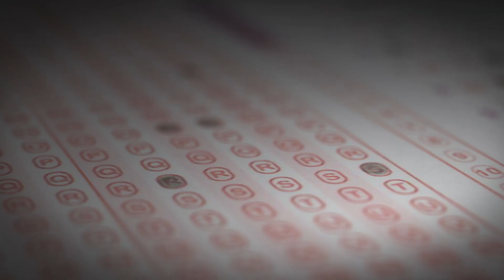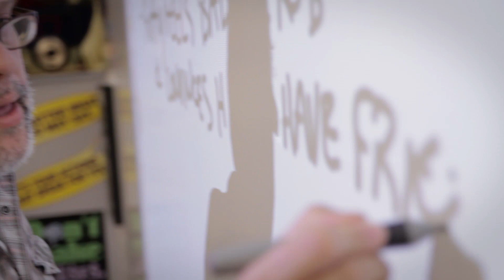B Street Theatre Playwriting Workshop & Fantasy Festival School Tour